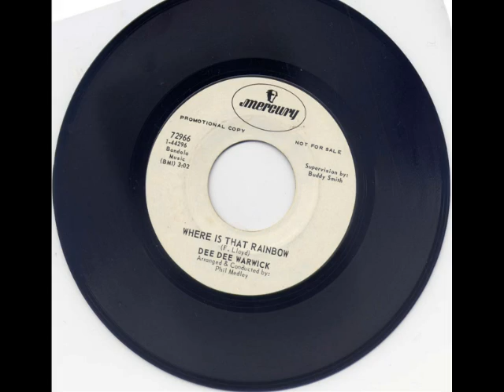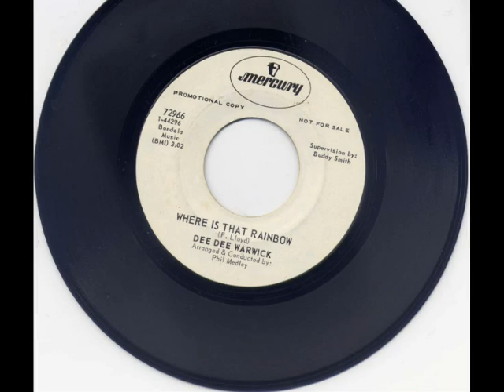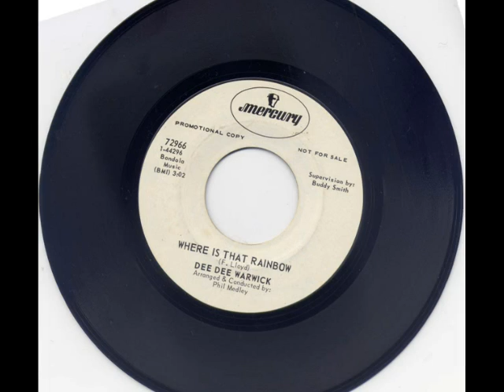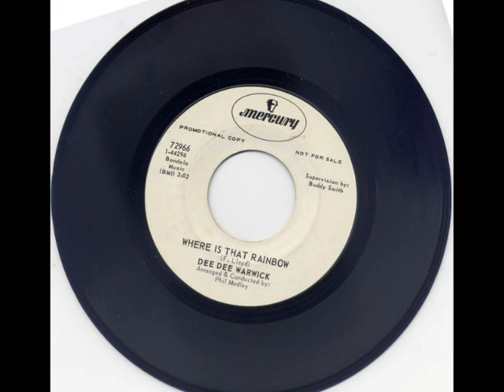Dee Dee Warwick-Where Is That Rainbow .wmv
Dee Dee Warwick - Where Is That Rainbow